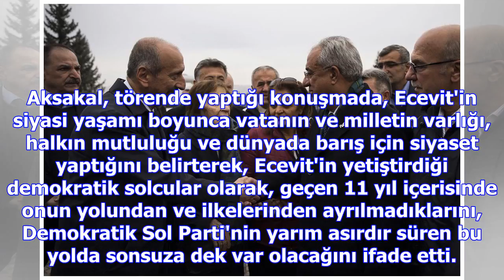Bülent ecevit'in vefatının 11'inci yılında anıldı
Ecevit'in vefatının 11'inci yılı nedeniyle Devlet Mezarlığı'nda tören düzenlendi. Törene, Demokratik...